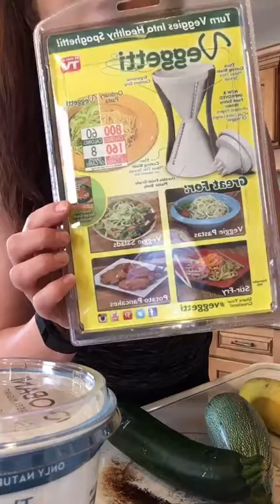mealprepping healthyeating cleaneating weightloss